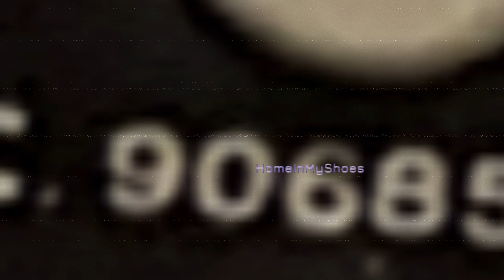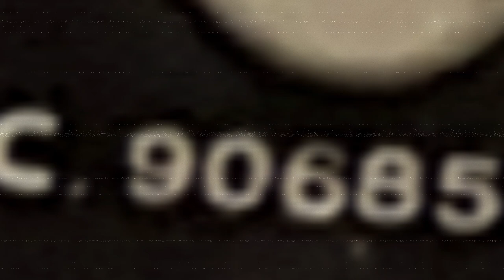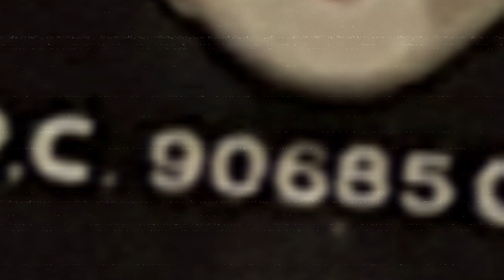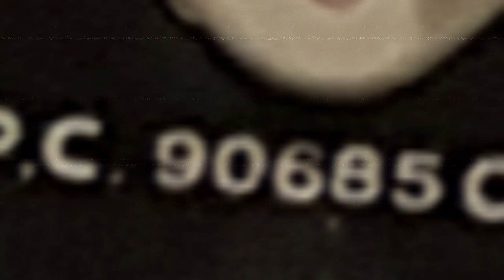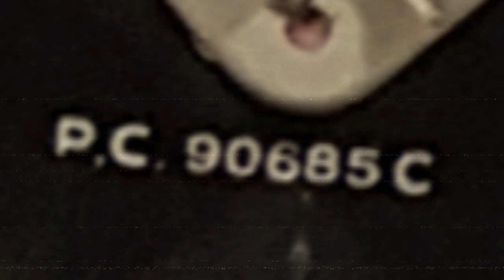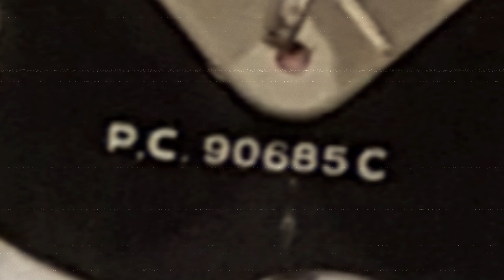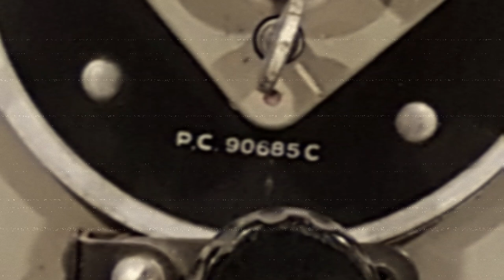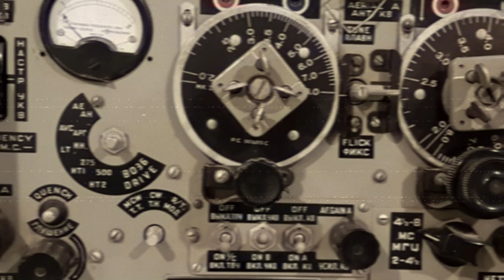oolitic topographic diagenesis recrystallization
A wasted evening with some overdrive, tremolo, delay, and reverb. I am really enjoying the Dreadbox Treminator a lot.

Gretsch G5230T
Earthquaker Westwood
Dreadbox Treminator
BOSS RE-20
GFI Specular Tempus
'68 Fender Custom Vibro Champ Reverb

00:00 oolitic
02:55 topographic
04:40 diagenesis
06:58 recrystallization